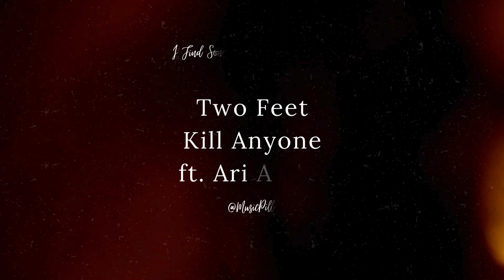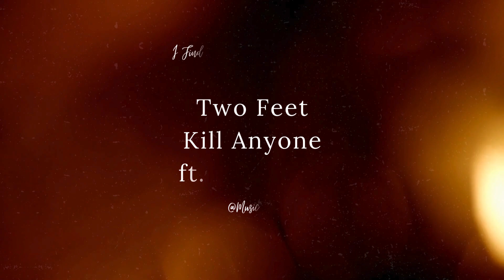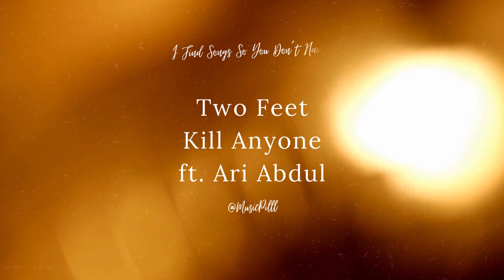Two Feet - Kill Anyone ft. Ari Abdul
I FIND SONGS SO YOU DON'T HAVE TO
Discover New Songs Daily, Hidden Gems, All Music Genres

Come and Vibe and Upgrade your Playlist, Be the Person that always Put Songs on Car Rides and Gatherings!